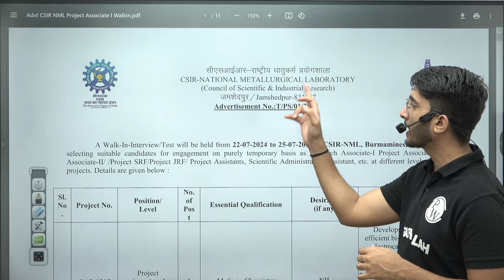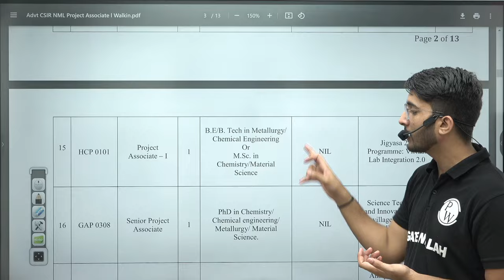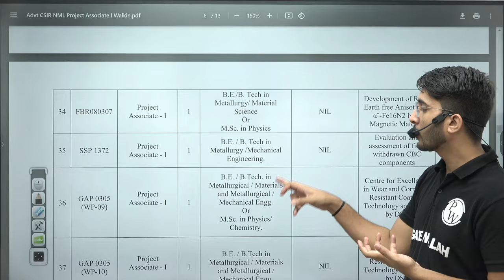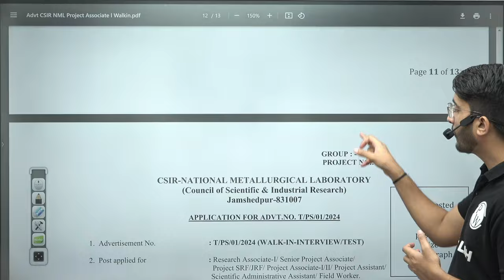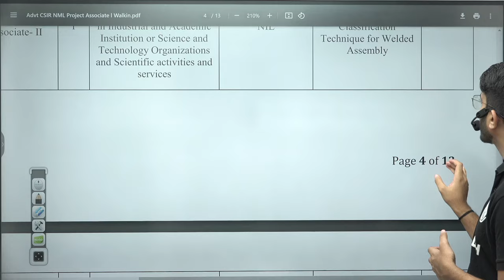CSIR NML Recruitment 2024 | With Low GATE SCORE Or Without GATE Score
Exciting News! CSIR NML (National Metallurgical Laboratory) Recruitment 2024 is now open for applications! Whether you have a low GATE score or no GATE score at all, this is your chance to join one of India's premier research institutions. CSIR NML is looking for talented and passionate individuals to be part of their cutting-edge research team. Watch this video to learn all about the eligibility criteria, application process, and benefits of working with CSIR NML